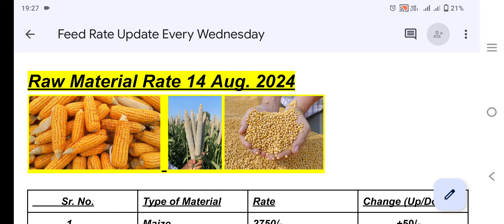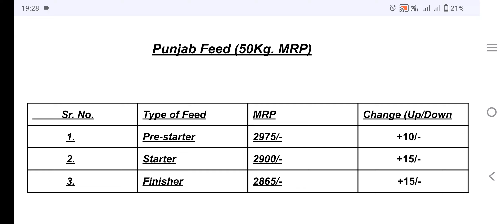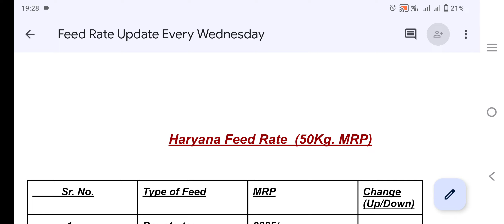14 Aug. Wednesday Feed Rate, Soya & Makka Update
टुडे सोया मक्का फीड रेट टुडे || आज का नया रेट सोया मक्का फीड || farming murgipalan poultryfeedrate broilerfeed Godrej poultry feed new price update || godrej poultry feed rate new || sampoorna feed rate || suguna feed rate list || poultry feed new price list 2022|| soya doc rate today || makka rate today || Bajra rate today || broiler starter finisher feed rate new || पोल्ट्री ब्रायलर फीड रेट || पोल्ट्री फीड फार्मूला || मुर्गी दाना का रेट || पोल्ट्री फीड बनाने की विधि || ब्रायलर फीड तैयार || poultry feed ingredients || पोल्ट्री फीड मशीन || poultry feed prices || सनी पोल्ट्री || ਮੁਰਗੀ ਪਾਲਣ ਜਾਣਕਾਰੀ ਪੰਜਾਬੀ || ਪੋਲਟਰੀ ਫਾਰਮਿੰਗ ਪੰਜਾਬੀ || ਸਨੀ ਪੋਲਟਰੀ || पोल्ट्री फार्मिंग इन हिन्दी || मुर्गी पालन हिन्दी में || ब्रायलर फार्मिंग इन हिन्दी || Wednesday Poultry Feed Update 2022 || फीड रेट इस हफ्ते का फीड और फीड मटेरियल रेट || खुद की फीड के लिए कच्चे मॉल का रेट